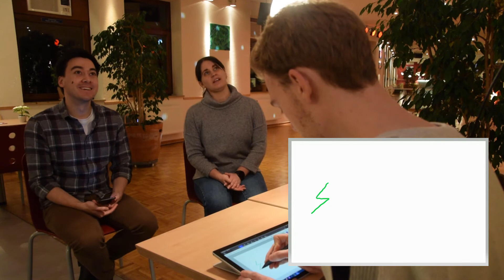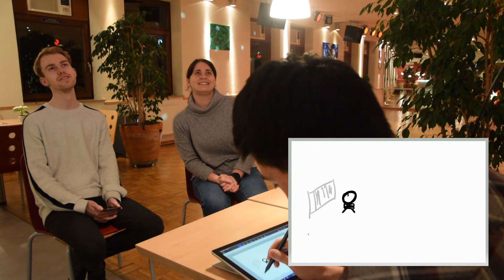3. Advent ADTV Tanzschule Tessmann | Montagsmaler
Einen schönen dritten Advent!
Dieses Mal haben wir uns wieder "künstlerisch" betätigt und Montagsmaler mit Weihnachtsbegriffen ausprobiert. Habt ihr alle Begriffe erkannt?